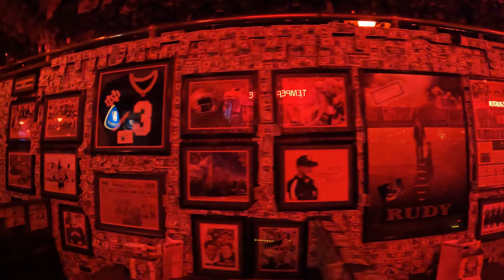Destination Destin 2023